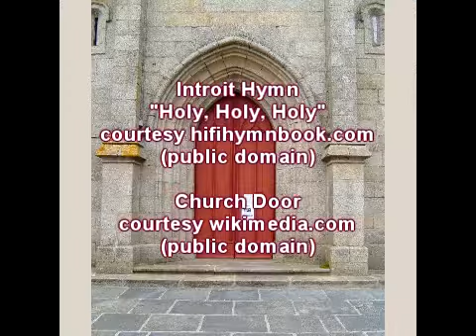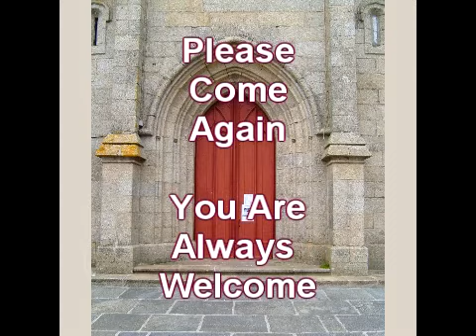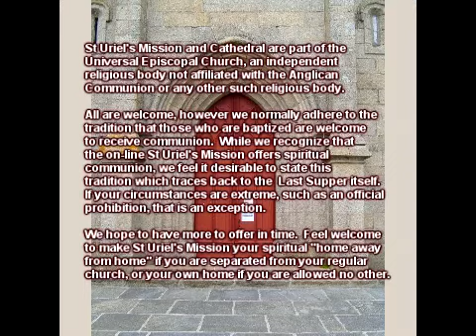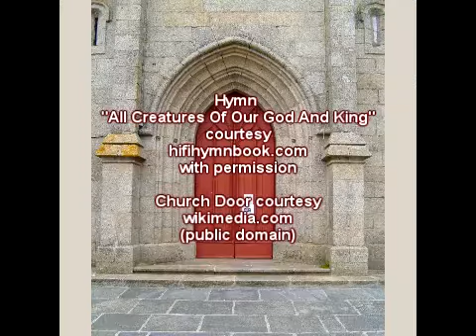3rd Sunday After Easter - Church Back Home - May 7, 2017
I have a hard time with the Epistle reading here, and not because of what it says.  My issue is what some people claim that it says.  At the time St Peter wrote this, the world known to him was governed by Rome, and it was relatively just.  And, there were no persecutions.  Is such a pronouncement of advice all-inclusive?

What of unjust situations.  Should civil rights demonstrators stayed silent because segregation was the law?  For that matter, should the Pilgrims who settled in Massachusetts have instead stayed in England and affirmed their loyalty to the Church of England, since it was England's only lawful church at the time?

Just laws are just and deserve to be followed.  But we don't need to follow injustice in the name of scripture.